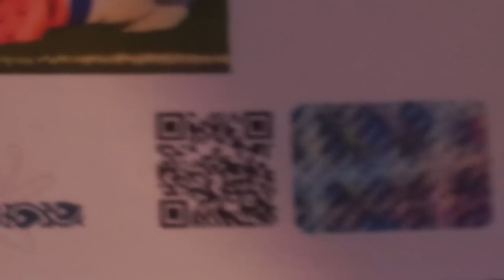I’m a man of my word.